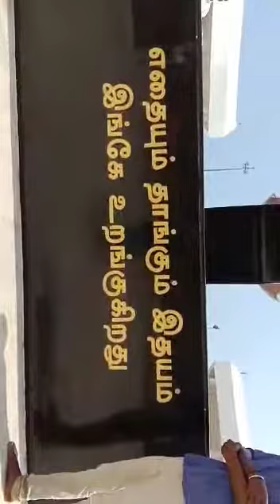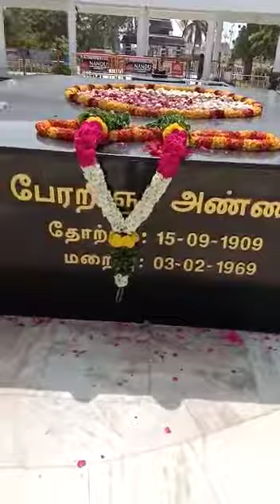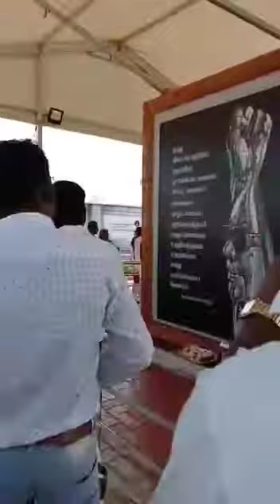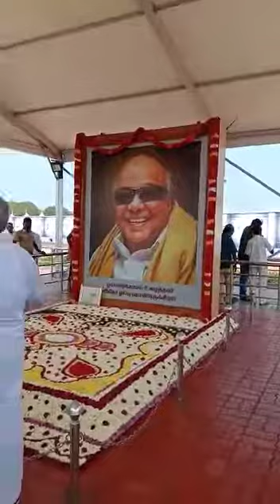ANNABOYS V.KANDASWAMY VIDEO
Video from V.kandaswamy